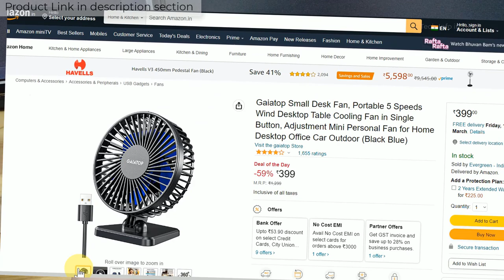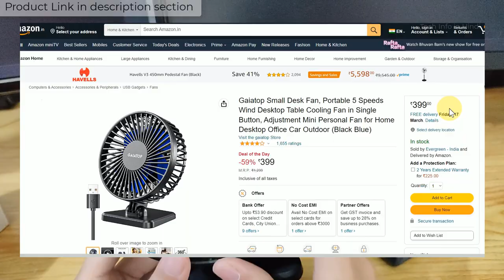After 3 month using - Gaiatop Small Desk Fan Portable 5 Speeds Wind Desktop Table Cooling Fan review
Gaiatop Small Desk Fan, Portable 5 Speeds Wind Desktop Table Cooling Fan in Single Button, Adjustment Mini Personal Fan for Home Desktop Office Car Outdoor

🖥️ Led Monitor
💻 Laptop which I use for Video editing
🎤Boya Microphone
🎤Another Blue Snowball iCE USB mic